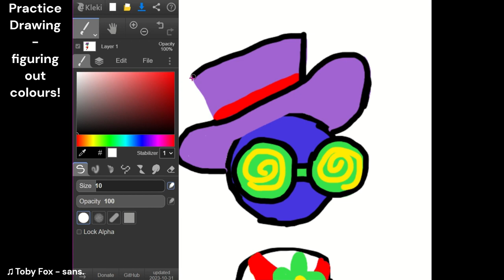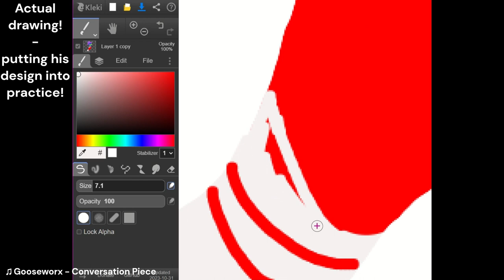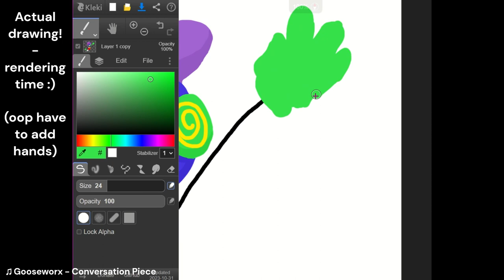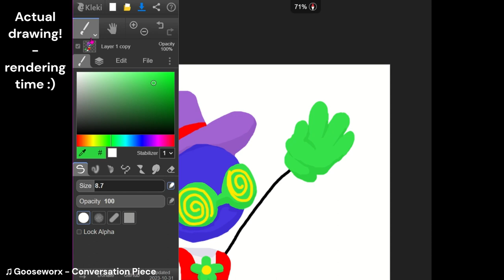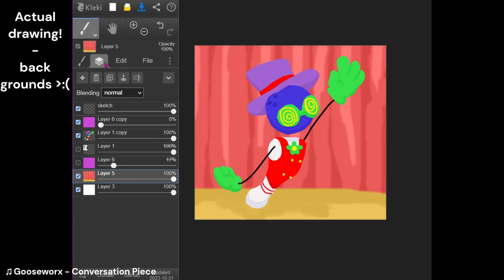SKITTLE THE BOWLING THING // The Amazing Digital Circus Oc speedpaint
Hi there!
Another speed paint related to TADC(or The Amazing Digital Circus), but instead this is an oc!

His name is Skittle, and is based off those bowling trips I've been too when i was younger. You know those little animations that played after each match? Yeah he's kinda like that.

All of the music used in this video belongs to their respective and original owners!

I make no money from this lol